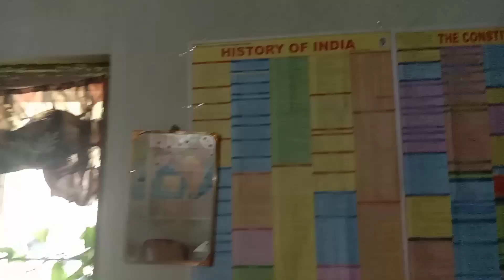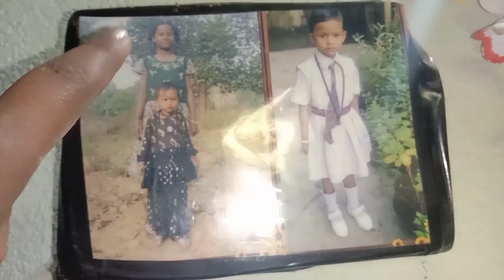Hamara Gaon Ka Ghar Tour//gaon ka kheti//Anita working vlog